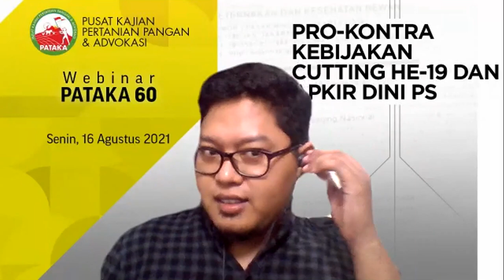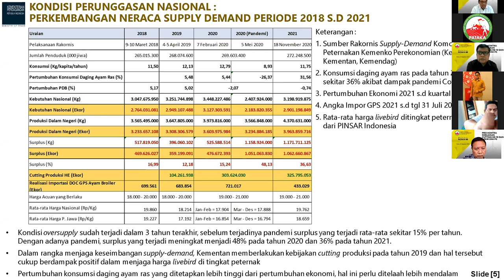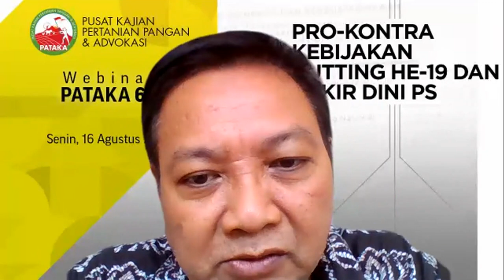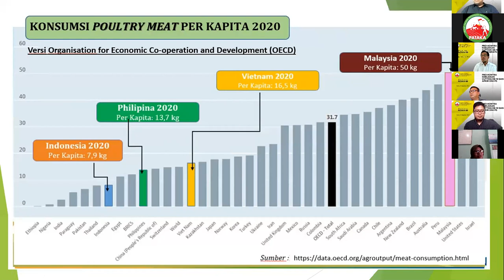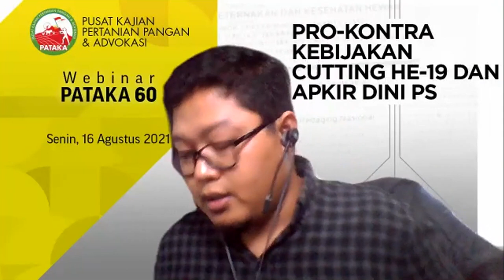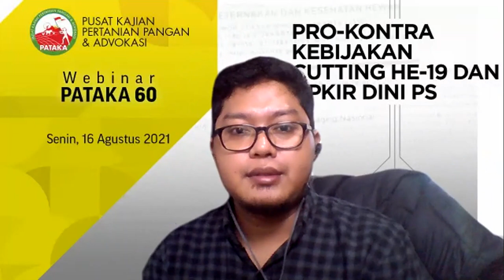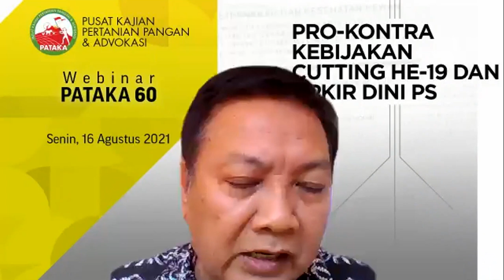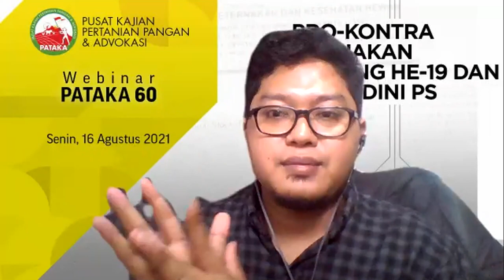"Pro-Kontra Kebijakan Cutting HE-19 dan Apkir Dini PS" | Webinar PATAKA 60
Webinar Nasional 58 PATAKA
Tema: "PRO-KONTRA KEBIJAKAN CUTTING HE-19 DAN APKIR DINI PS"

Keynote Speech:
Isy Karim (Direktur Barang Kebutuhan Pokok dan Barang Penting, Kementerian Perdagangan)

Narasumber:
1. Sigit Prabowo (Ketua Harian GOPAN)
2. Muladno Basar (Guru Besar Fakultas Peternakan IPB University)
3. Rahmat Hidayat (Dekan Fakultas Peternakan Universitas Padjadjaran)

Pembahas:
1. Saiful Arifin (Peternak UMKM Jawa Tengah, Wakil Bupati Pati, Jawa Tengah)
2. Tri Hardiyanto (Peternak UMKM Jawa Barat)
3. I Wayan Suadnyana (Peternak UMKM Jawa Barat)
4. Pardjoeni (Peternak UMKM Jawa Tengah)
5. Suwardi (Peternak Layer Jawa Tengah)

0:00:00 - Intro
0:12:35 - Pembukaan acara
0:22:21 - Keynote Speech: Isy Karim
0:49:43 - Narasumber 1: Sigit Prabowo
1:11:25 - Narasumber 2: Muladno Basar
1:27:05 - Narasumber 3: Rahmat Hidayat
1:58:14 - Pembahas 1: I Wayan Suadnyana
2:19:05 - Pembahas 2: Pardjoeni
2:33:40 - Pembahas 3: Tri Hardiyanto
2:50:40 - Pembahas 4: Suwardi
2:55:33 - Sesi diskusi
3:19:10 - Closing statement
3:31:09 - Penutupan